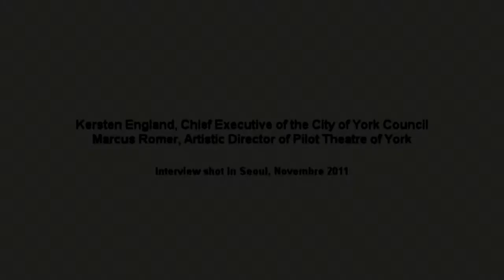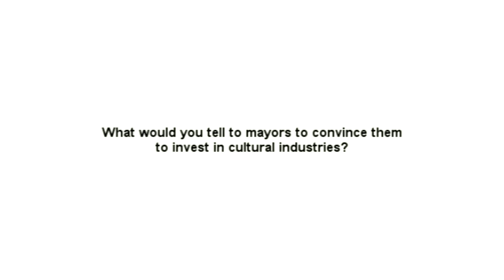Interview of Kersten England and Marcus Romer (City of York and Pilot Theatre of York)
Interview of Kersten England and Marcus Romer (City of York and Pilot Theatre of York) recorded by Edouard Joubeaud in Seoul in 2011 for the UNESCO Creative Cities Network.